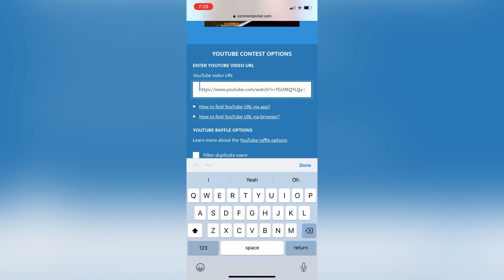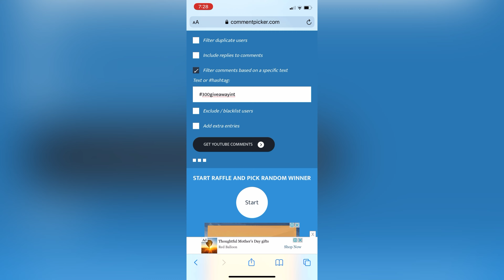300 Subscriber Giveaway - Announced